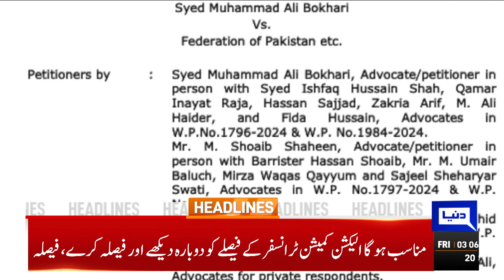Explosion in Lebanon | Banned | Middle East | Supreme Court | Imran Khan | 03AM Headlines |PTI Jalsa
Dunya News Headlines 03:00AM | 20 Sep 2024

JUI-F chief Fazlur Rehman sticks to stance on constitutional amendment bill

COAS reiterates Pakistan's commitment to foster defence ties with Russia

ECP's second meeting on reserved seats remains inconclusive

Dar terms Russia a key player in regional cooperation

Energy ministry 'hoodwinks' Maryam Nawaz by limiting relief to power consumers

Only Justice Mansoor Ali Shah will be accepted as CJP, says Hamid Khan

Champions Ond-Day Cup: Markhors thump Dolphins by 92 runs

Punjab to outsource 14,000 public sector schools, announces CM Maryam

Pakistan women beat South Africa by 13 runs in second T20I